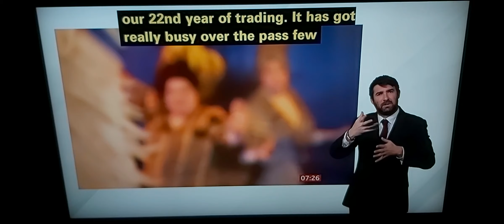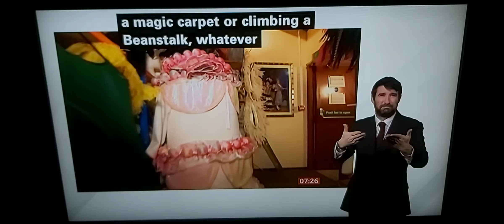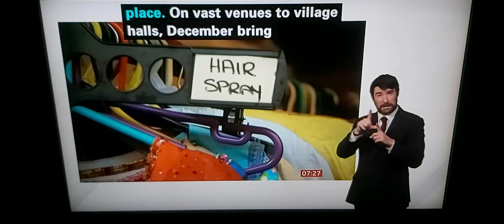40,000 costumes of pantomime in Sheffield warehouse - The owner has been in trading for 22 years !!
BBC Breakfast News at 7.00am with BSL interpreter on BBC News Channel on Saturday 10th December 2022.

BBC News Correspondent Tom Ingall reports in Sheffield.

Scott McKenzie, Owner of Molly Limpet's Theatrical Emporium.